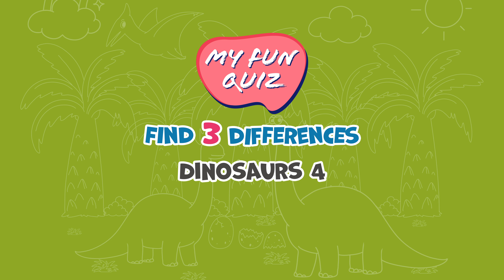【Find the Difference】- Can you spot all the differences? - 🦖 Dinosaurs 4 | Puzzle #109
5 Games, 60 Seconds Each.

Good Luck!

0:00 Intro & Rules
0:11 Game 1
1:14 Answer
1:25 Game 2
2:28 Answer
2:39 Game 3
3:42 Answer
3:53 Game 4
4:56 Answer
5:07 Game 5
6:10 Answer